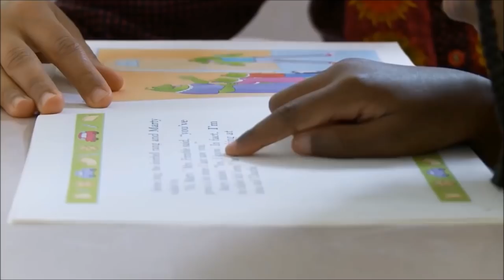Hindu Swayamsevak Sangh, California (USA)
A short video on Hindu Swayamsevak Sangh, California (USA).